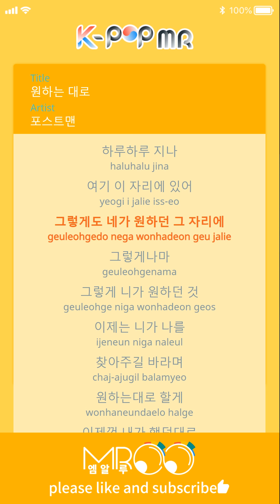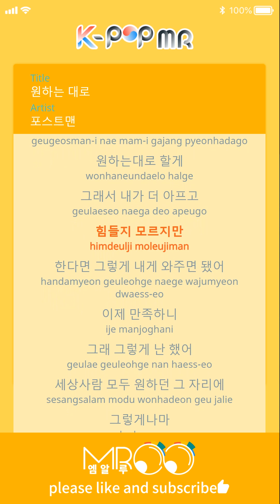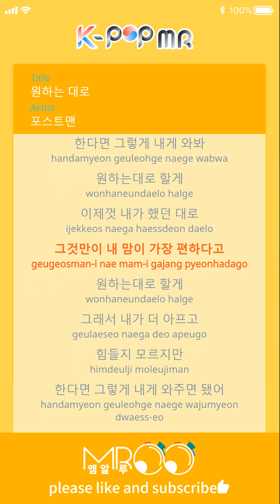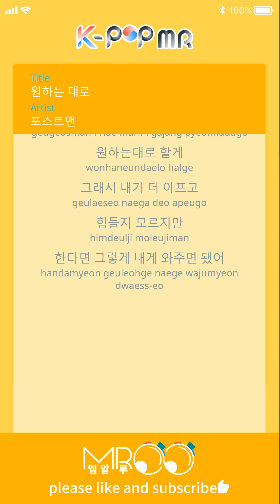As one Wishes - POSTMEN (Origin Ver.)ㆍ원하는대로 포스트맨 [K-POP MR★Musicen]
[Eng_Sub]

It's here.
So that's where you wanted to be
That's it.
So what you wanted
Now that you have me
I hope you find me.
I will do whatever I want.
As I have done so far
It's the only thing that makes me feel most comfortable.
So I'm sicker
It may be hard
If I had to come to me like that.
Now you are satisfied
Yes, I did.
Everyone in the world wants it
That's it.
So I'm sicker
If you come to me like that

ⓒMusicen. MROO"